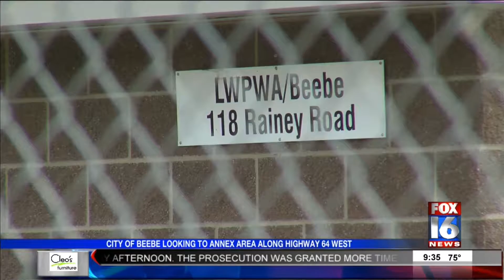City of Beebe Looking to Annex Area Along Highway 64 West